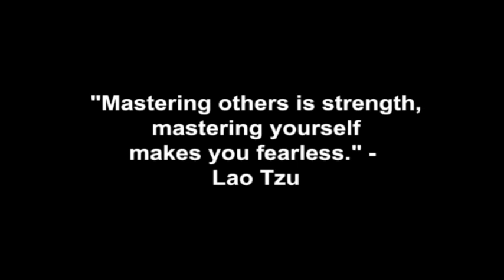She Felt I Did Not Really Care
How to ensure your casual dating and hooking up successfully transitions to a loving and healthy long term relationship, so you don't come off as a cold fish who does not really care about your woman by treating her like a fuck buddy.

Corey Wayne